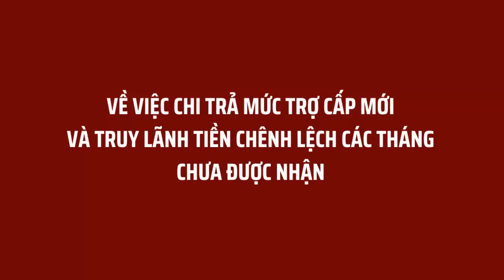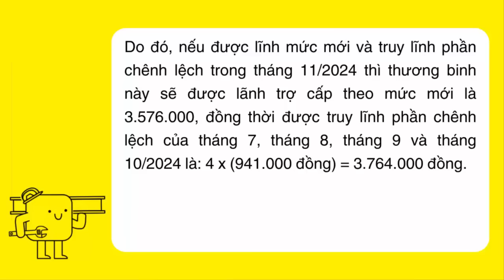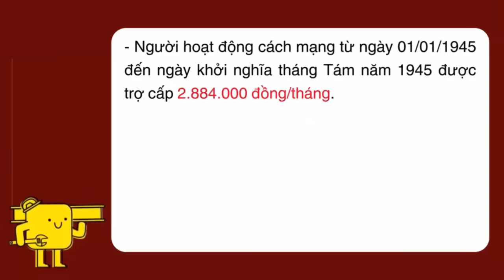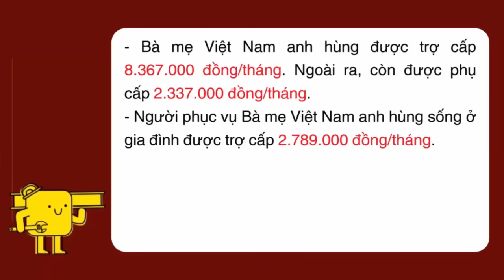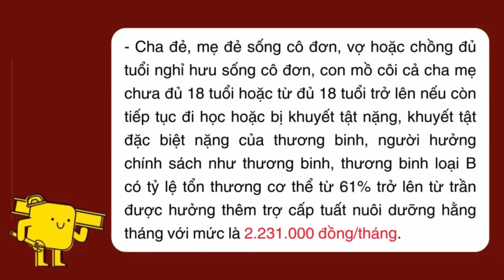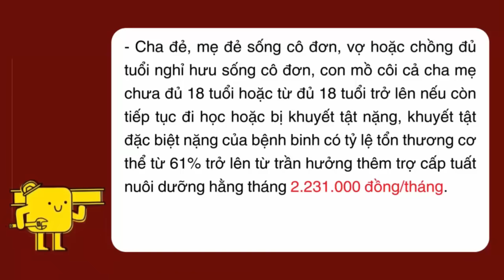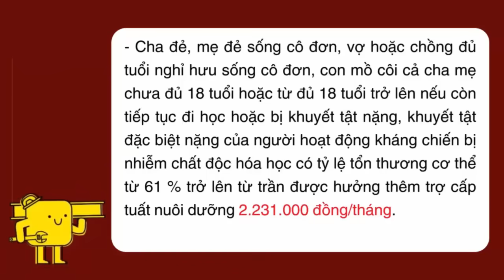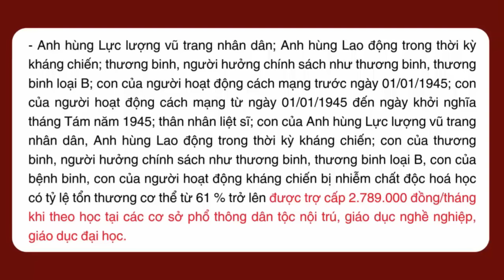Lĩnh Mức Mới và Truy Lĩnh Tiền Trợ Cấp Người Có Công, Thương Binh, Bệnh Binh, Chất Độc Da Cam